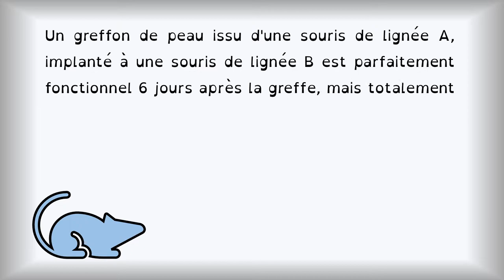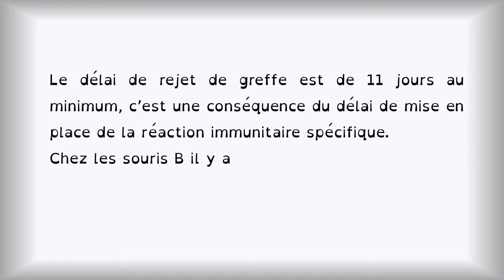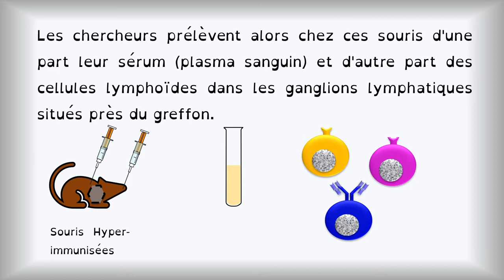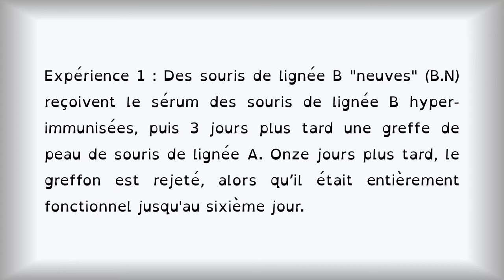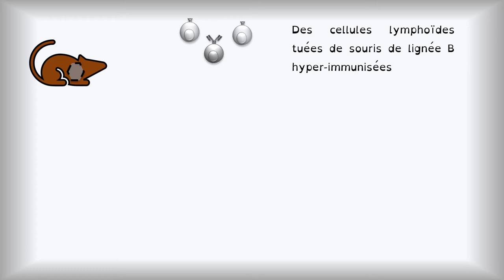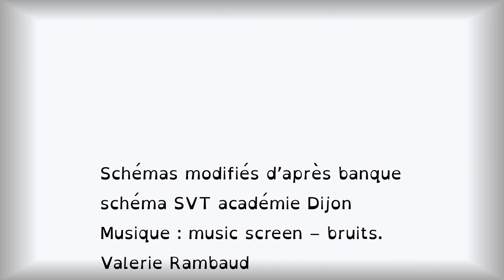Exo immuno rejet de greffes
Schématisation et analyse d'un exercice mettant en évidence les effecteurs cellulaires du rejet de greffe.